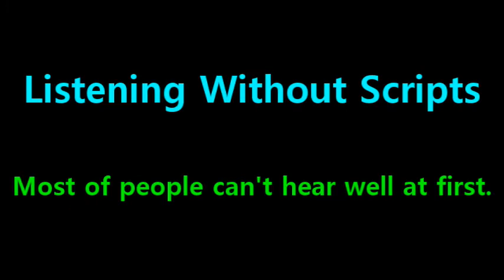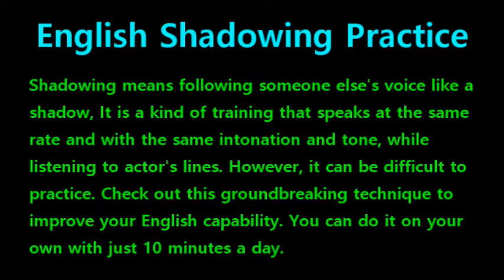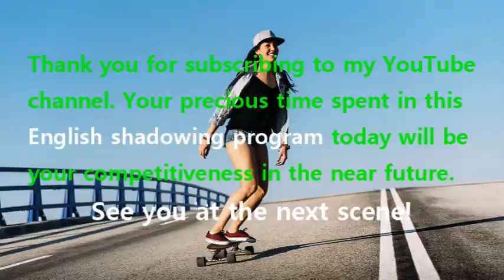[English Shadowing] Tangled #266 - She would be heart broken, you’re right.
#260 : You think? // I know. You’re way over thinking this, trust me.
#261 : Did your mother deserve it? No.
#262 : Would this break her heart and crush her soul? Of course.
#263 : But you’ve just got to do it.
#264 : Break her heart? // In half.
#265 : Crush her soul? // Like a grape.
#266 : She would be heart broken, you’re right.